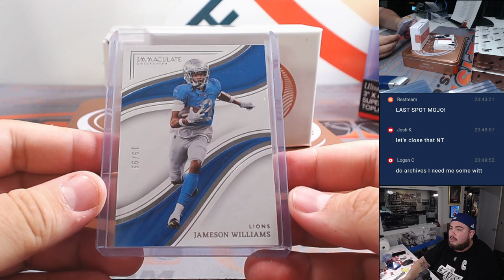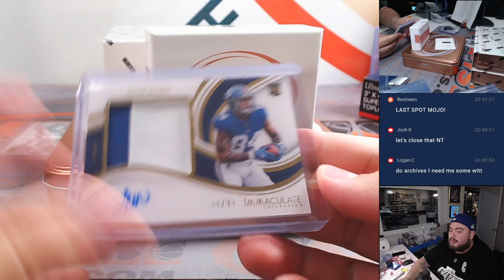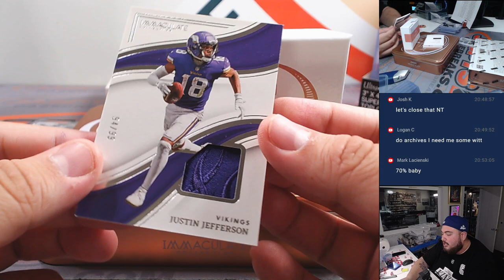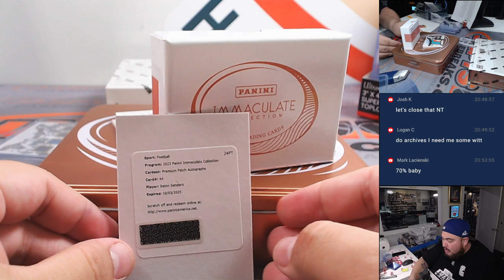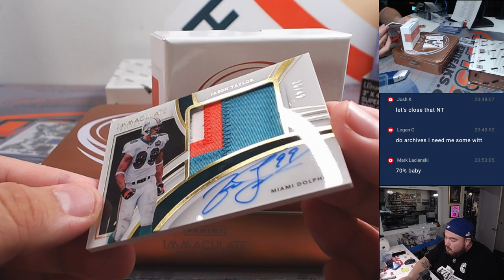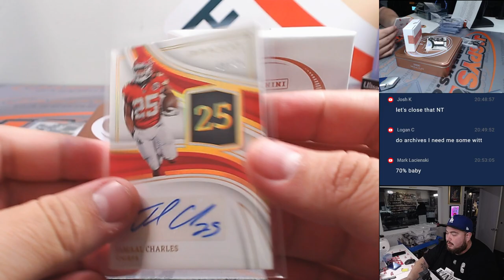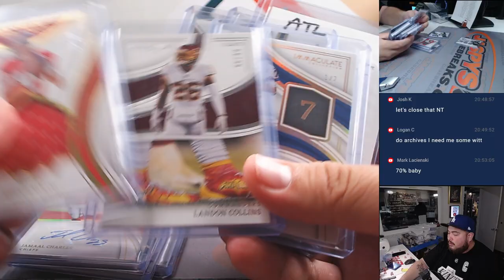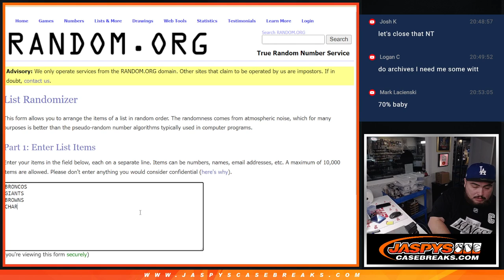F. 4/5/24 - 2023 Panini Immaculate Football 3-Box 1/2 Case #4 *PYT*